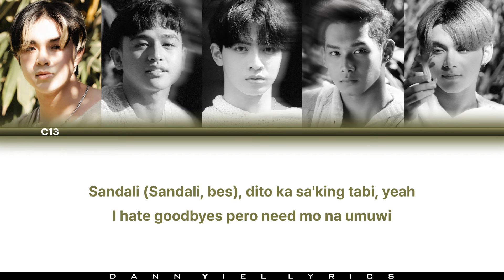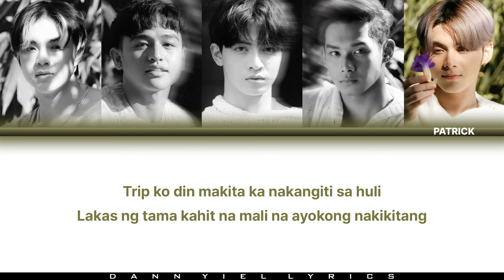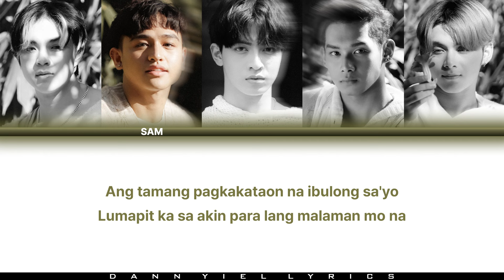VXON - 'SANDAL' (Color Coded Lyrics Video)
Please support the original artist